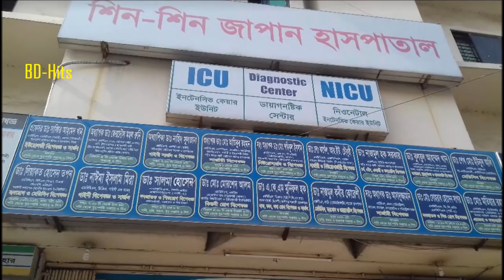তাজিনের ঐ হাসপাতালকে ৫ লক্ষ টাকা জরিমানা ! 5 lac taka fine !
তাজিনের ঐ হাসপাতালের ৫ লক্ষ টাকা জরিমানা ! 5 lac taka fine !

Thanks !